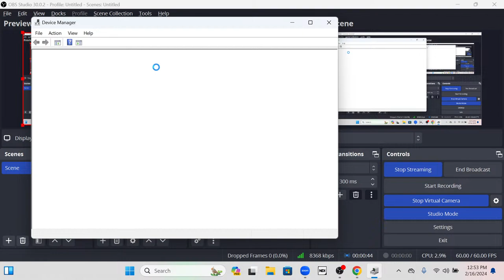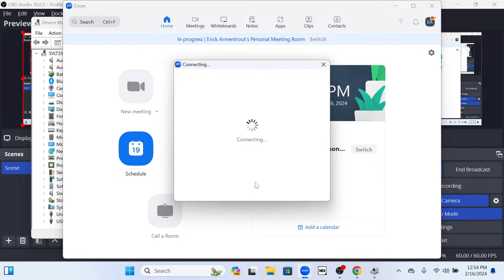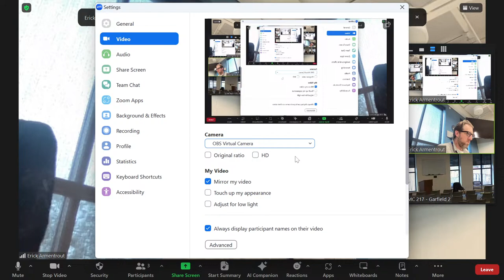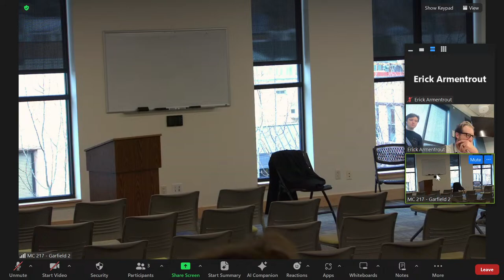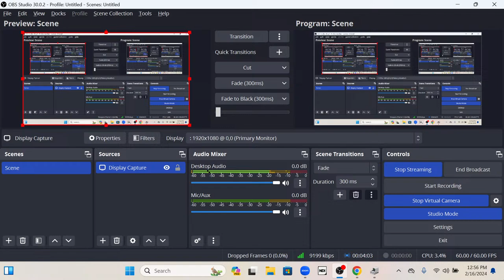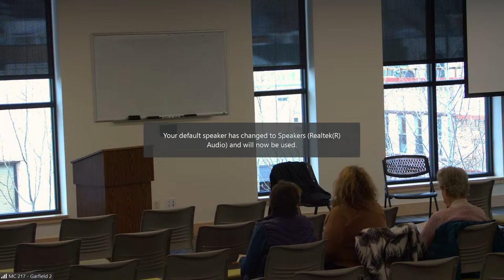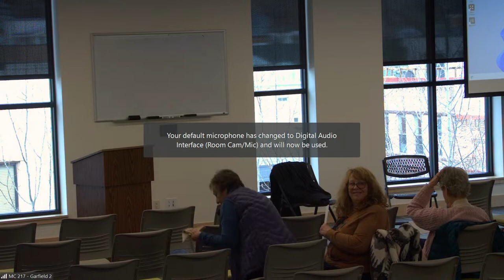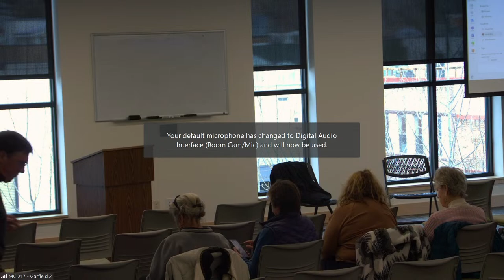Black History Live 2024 - Colorado Humanities & Colorado Mountain College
Colorado Humanities’ Black History Live program and Colorado Mountain College Spring Valley will present a live portrayal of Martin Luther King Jr. at Morgridge Commons in Glenwood Springs on Feb. 16.

February is Black History Month, and to celebrate, CMC is joining with multiple communities statewide that will feature Colorado Humanities’ living-history portrayal of King by scholar and actor Marvin Jefferson. The portrayal will be performed in a Chautauqua format, which is a first-person dramatization of a historical figure. The speaker’s monologue typically runs 40 minutes, followed by 20 minutes of Q&A, first in character and then out of character as the scholar/performer.

Reverend, theologian, and civil and human rights leader, Dr. Martin Luther King Jr. rose to greatness during the most eventful years of the Civil Rights Movement. From the Montgomery Bus Boycott (1955-56) to the Poor People’s campaign (1967-68), King’s optimism regarding human nature and the worth and dignity of African American people created an everlasting, guiding light for the country’s shared struggle for racial equity and justice.

Jefferson, portraying King, studied acting at the Mason Gross School of Arts at Rutgers University, and from 1981 to 1996 was the producer/artistic director of the Ensemble Theatre Company in New Jersey, a professional acting company that he co-founded. Jefferson taught acting for the summer programs at Essex County College, the New Jersey Institute of Technology, the Franklin Township Department of Social Services of New Jersey and the Newark School of Arts. He currently teaches acting at Bloomfield College in Bloomfield, New Jersey.

“Black History Live: Martin Luther King Jr.” will be held from 1:30-3 p.m. on Feb. 16 at Morgridge Commons, 815 Cooper Ave., 2nd Floor, Glenwood Springs. The presentation is free and open to the public.